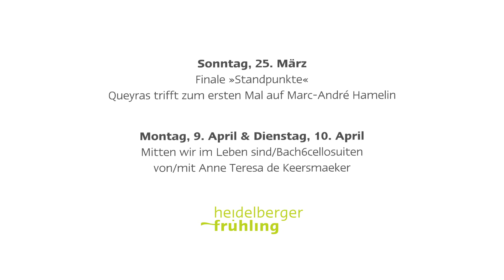Jean-Guihen Queyras | Artist in Residence beim Heidelberger Frühling 2018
Jean-Guihen Queyras ist bekannt für seine ungewöhnlichen Programmzusammenstellungen, egal ob Uraufführungen, Orchesterkonzerte, Konzeptabende oder Weltmusik. Durchschnittskombinationen findet man bei ihm selten, auch ein Grund, warum der »Frühling« sich im Jahr 2018 für einen ausgedehnten Queyras-Aufenthalt in Heidelberg entschieden hat. Am Neckar ist er in fünf verschiedenen Programmen zu erleben.

Sa 17. März 2018, 19.30 Uhr | Stadthalle Heidelberg
Eröffnungskonzert: Jean-Guihen Queyras & Mahler Chamber Orchestra

Sa 24. März 2018, 19.30 Uhr | Stadthalle Heidelberg
»Franz Schubert gesungen gespielt« Kammermusik mit Isabelle Faust, Georg Nigl u.a.

So 25. März 2018, 11.00 Uhr | Stadthalle Heidelberg
Finale »Standpunkte« Queyras trifft zum ersten Mal auf Marc-André Hamelin

Mo 9. April & Di 10. April 2018, 19.30 Uhr | HebelHalle Heidelberg
Mitten wir im Leben sind/Bach6cellosuiten von/mit Anne Teresa de Keersmaeker

Mi 11. April 2018, 20.30 Uhr | Heiliggeistkirche Heidelberg
»In Thrakien«